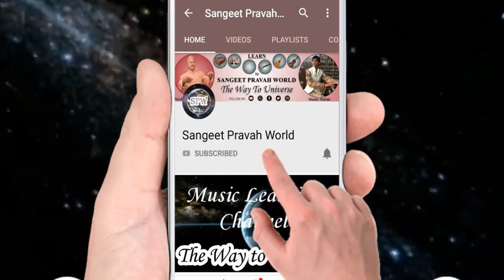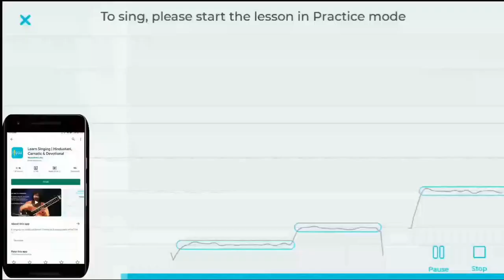रियाज़ करने और समझ आने में क्या फ़र्क़ है? Riyaz & Music Learning Tips by MasterNishad